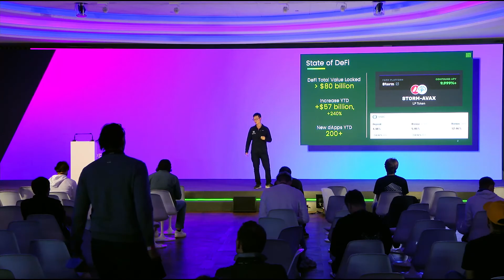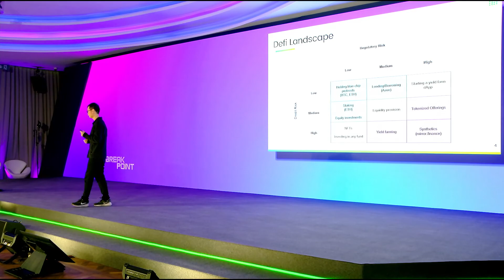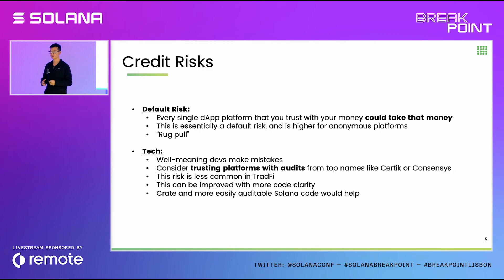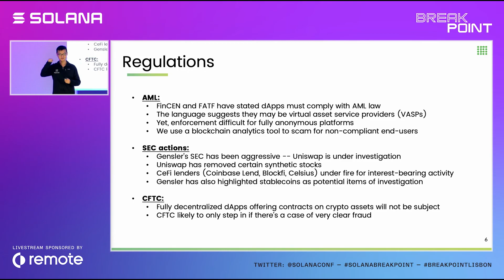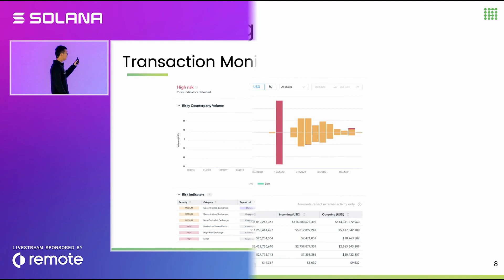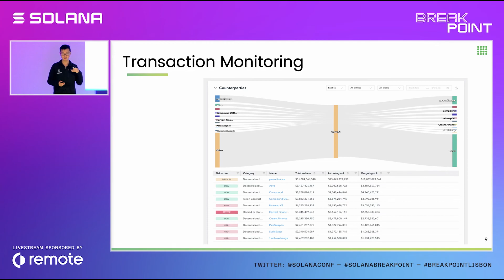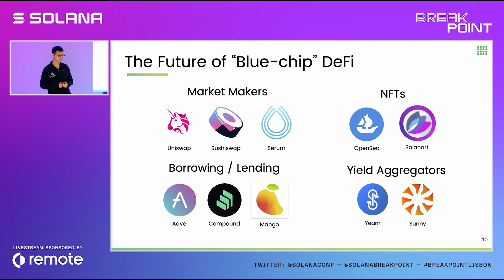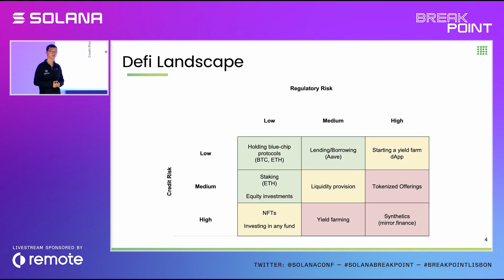Breakpoint 2021: Helping Institutions Use DeFi Safely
This is a dev workshop all about helping institutions adopt DeFi, specifically Solana DeFi. We'll discuss:
-How can they do this without custody risk
-How can they can the data they need to be confident on the AML side of the equation
-And whether they're even willing to use DeFi's protocols rather than their own existing infrastructure